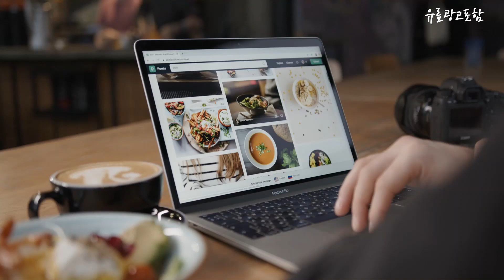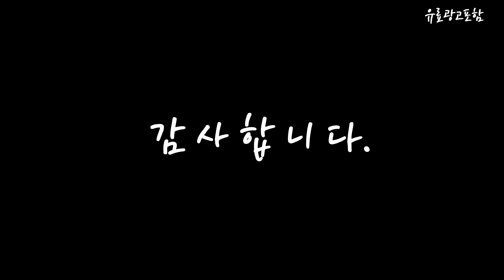이동식tv Top10!! 요즘 인기있는 이동식tv 구매 가격 평점 후기 비교 총정리!!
❤️❤️❤️ 요즘 인기있는 이동식tv 구매 가격 평점 후기 비교 총정리해 보았어요!! ❤️❤️❤️

[00:06]
10위. 라온퍼니쳐 특허받은 일반형 티비 스탠드 거치대 이동식 [159,000원]

[00:11]
9위. 삼성전자 4K UHD The Serif TV The [1,000,940원]

[00:17]
8위. 삼성전자 4K UHD The Sero TV The [1,211,790원]

[00:22]
7위. 터치톡 POL32FM 81cm FHD 이동식 스마트 터치TV [699,000원]

[00:28]
6위. #[폴라로이드] 터치톡 POL32FM 81cm FHD 이동식 스마트  [669,000원]

[00:33]
5위. LG전자 FHD LED 스탠바이미 Go TV 68cm [1,117,400원]

[00:39]
4위. LG전자 FHD 프라이빗 스마트스크린 스탠바이미 TV 68cm(27인치) [949,000원]

[00:45]
3위. 삼성전자 4K UHD The Sero TV The [1,211,790원]

[00:51]
2위. LG 스탠바이미TV 이동식TV 전국무료설치 LG전자 무료설치 단품 [450,000원]

[00:56]
1위. 라익미 스마트 40 스탠라익미 무빙TV VF40단품+화이트무빙스탠드 택배 [318,000원]